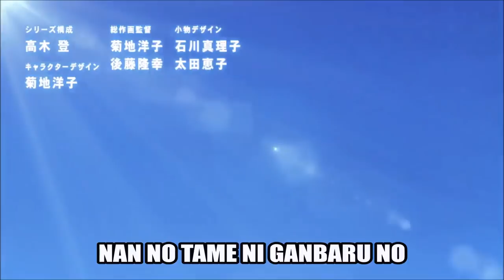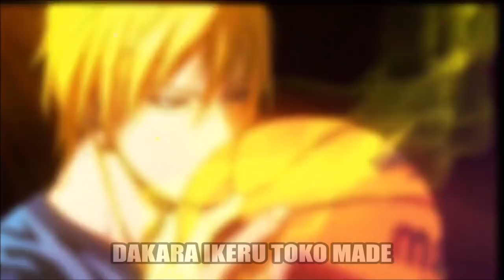The Other Self by GRANRODEO Lyrics [HD] | Kuroko's Basketball (Season 2)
Yo, guys! I never thought that you would appreciate my edited lyric video of "The Other Self", so I decided to remake the video in HD because the last one was low on quality.

Thank you very much for all the views and likes!

I'll see what I can do. Thank you very much! :)

Anime: Kuroko's Basketball (Season 2) (Opening #1)

Song: The Other Self
Artist: GRANRODEO